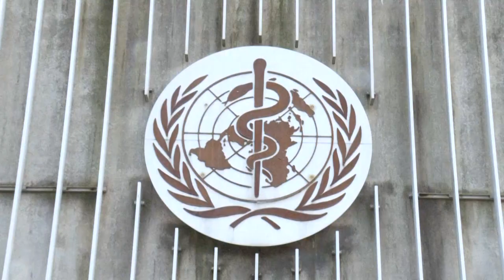Brasil: recorde de mortes em 24h | AFP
A pandemia de Covid-19 avança no Brasil e, nesta terça-feira, foi registrado o recorde de 1.641 mortes pela doença em 24 horas. Também nesta terça, a Organização Mundial da Saúde informou que vai enviar 9,1 milhões de doses de vacinas gratuitas contra o novo coronavírus para o Brasil, através da iniciativa Covax.